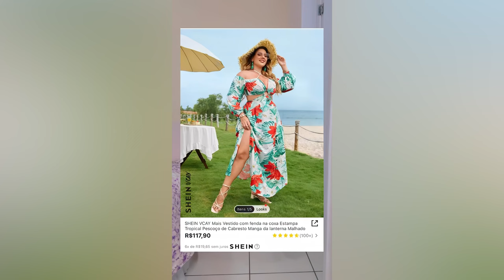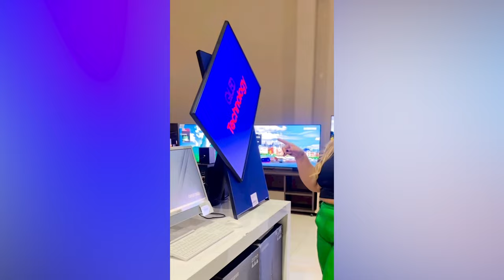🔴 Shattering the Glass Ceiling: Joici Walter | Plus-Size Revolution [Plus-Size Model Documentary]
Join Brazilian plus-size model, Joici Walter, as she takes us on an inspiring journey through her life, her career, and her bold advocacy for body positivity in this compelling video. From her early days in Brazil to winning the prestigious "Miss Eusebio" title, and becoming a globally recognized fashion icon, Joici reveals it all. Explore her collaborations with global fashion brands and get a sneak peek into her self-titled blog, where she passionately promotes body positivity.